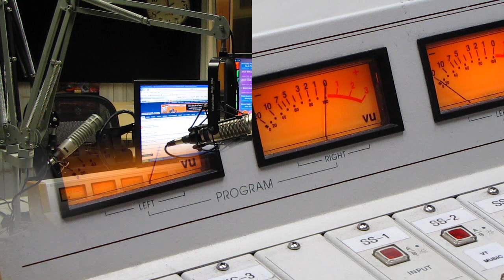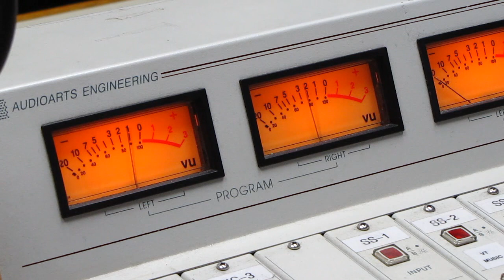Ron Sedaille - All Request Saturday Night - 102.9 WDRC FM - VIDEO AIRCHECK March 13, 2010 Part 2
OVER TWELVE THOUSAND SERVED, AND FIVE THOUSAND CHANNEL VIEWS!  YOU ALL RULE!  Thank you so much for being a faithful HartfordsBigD viewer on YouTube.  To celebrate these milestones, we're going to have a little contest just for HartfordsBigD YouTube viewers.  Between now and the March 13th video clips, you are going to notice a subtle difference in the All Request Saturday Night videos.  That's all I can say.  Feel free to guess as many times as you like.  I will draw 2 winners from all correct guesses, one local winner and one International winner.  You'll win a BIG D PRIZE PACK filled with DRC FM goodies.  Keep watching over the next few weeks, and GOOD LUCK!